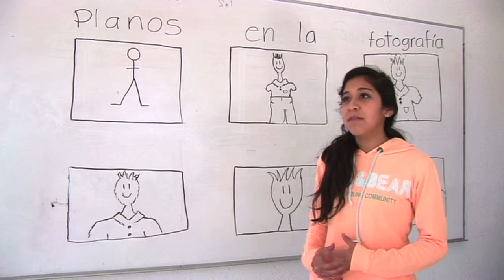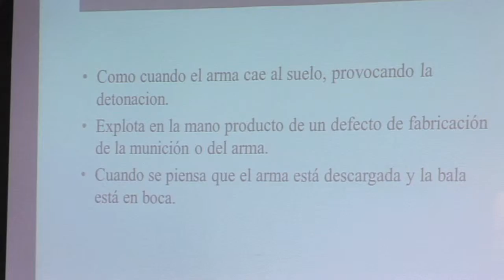Campaña Prevención Lagos uno